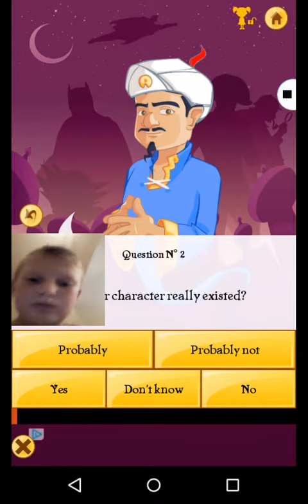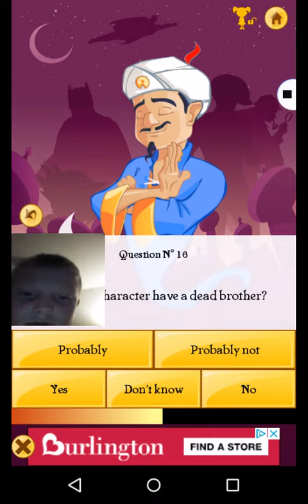Planning Akinator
Suuuuuuub